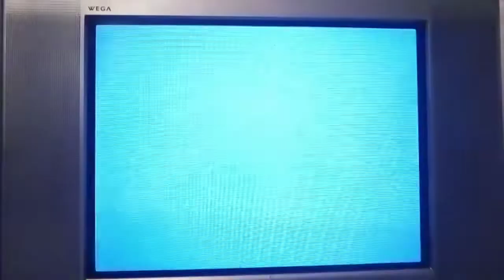PSX SCPH-9001 2da Unidad Logo Corrompido #559 (Logo Corrupted)